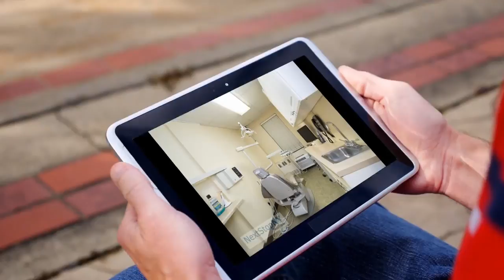House for sale in York, Manhattan, $950,000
1 Bathrooms